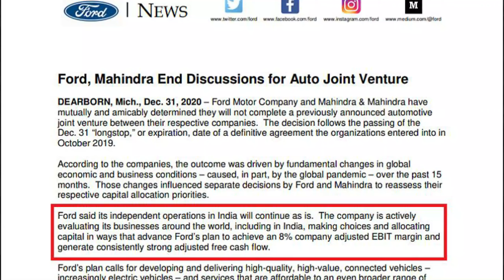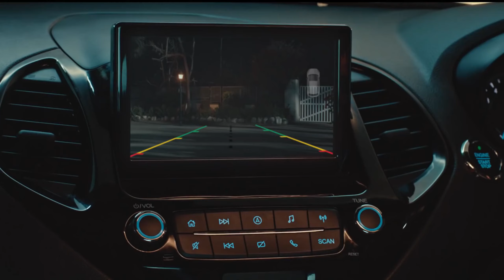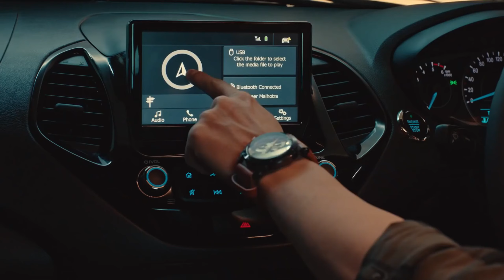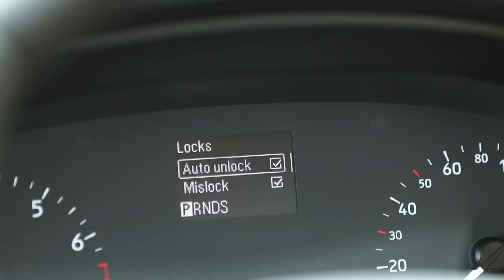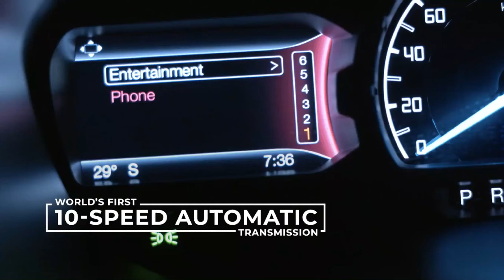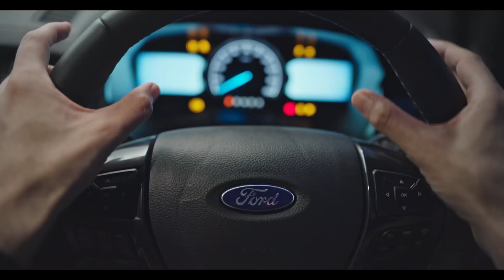Ford Mahindra Joint Venture in called off | Mahindra Ford JV Breakup | Upcoming Ford SUV | CarMaster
In a Surprising move on the New Year 2021 , Ford India And Mahindra announced that the Ford-Mahindra joint venture has been called off . This means that Ford will continue as a separate entity in India as FORD India because of the Mahindra Ford JV Break Up .
 In October 2019, Ford India and Mahindra signed an agreement to create a joint venture for developing and selling cars in the Indian market. While Ford was supposed to move almost its entire India operations under the JV, owning 49 percent stake in the venture, Mahindra was to have a 51 percent stake in the JV .
Ford India's Current Line-up includes Figo hatchback , Freestyle Cross Hatchback , Aspire Compact Sedan , Ecosport Compact Suv , And the Endeavour 7-Seater SUV .
Ford will continue to source its cars From Mahindra and Mahindra on contract manufacturing basis.
Mahindra has recently tasted huge Success with the 2020 All New Mahindra Thar , and has been seen regularly seen Road Testing the All New 2021 XUV500 and the 2021 Mahindra Scorpio.
Ford is also on the track with its  C-SUV (code: C757) which is based on the next-gen Mahindra XUV500 (code:W601) . The Ford C-SUV will use the same 2-litre petrol and 2.2 diesel engines that will power the 2021 XUV500.

Ford Ecosport will also receive an update in 2021 and will be powered by a Mahindra 1.2 TGDI Turbo Petrol engine.

Nissan Magnite too recieved a 4-Star safety rating in the ASEAN crash tests.

HEY FOLKS! Welcome to CarMaster. This is your one-stop destination channel to satisfy all your adrenaline rushes for anything about Cars. Come in for some  elucidative videos including car reviews, car basics, test drives, interiors, performance and on some perceptions regarding many Automotive Giants.